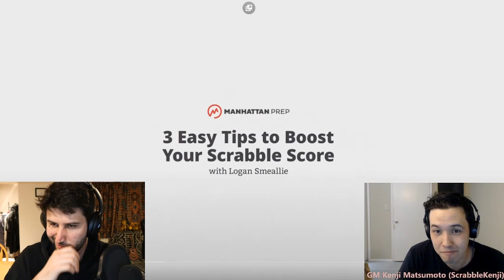Reacting To Bad Scrabble Tips With GM Kenji Matsumoto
Reacting to YouTube videos for bad Scrabble tips. Hopefully good tips will become the most watched videos on the internet, but for now, this is the culture top experts have to contend with while we try to grow the game and teach others how to play.